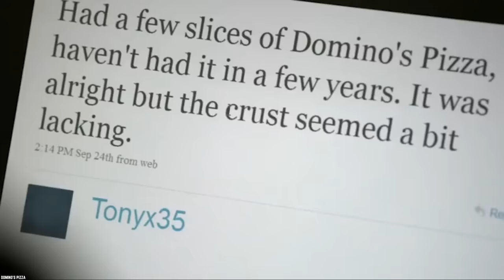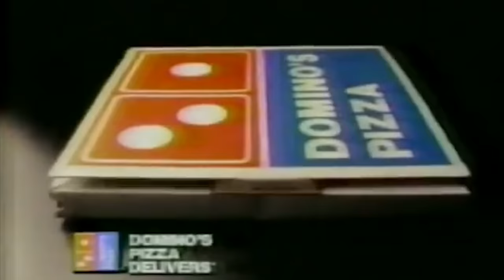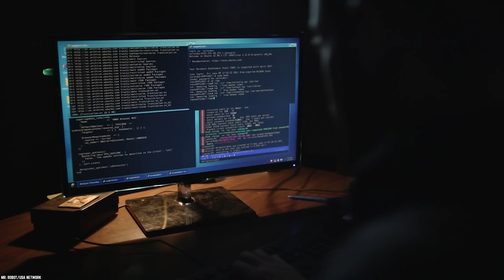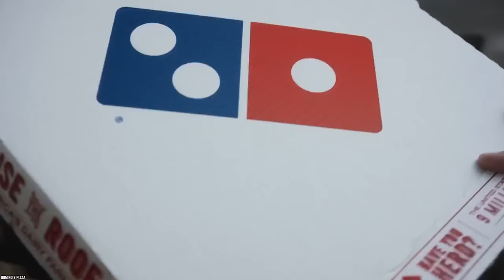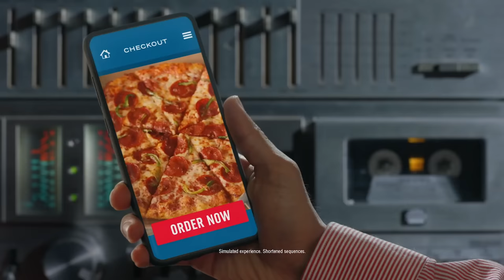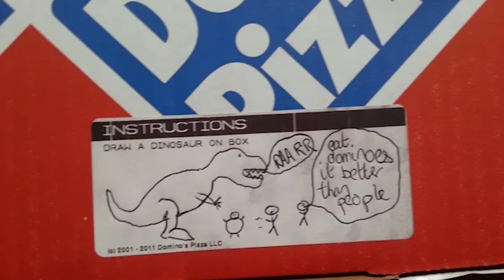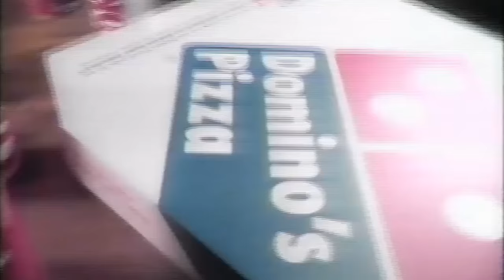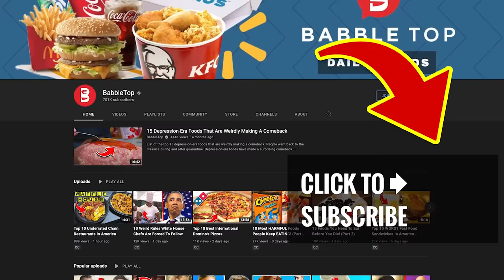10 Secrets Domino's Pizza Doesn't Want You to Know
Do you know the top 10 secrets Domino's Pizza doesn't want you to know? Domino's is reportedly hiding a very big secret regarding one of its most popular fast food restaurant features.

Domino’s Pizza truly is a household name when it comes to fast food pizza. With that title though comes some secrets that they don’t want their customers to know.

Domino's Pizza offers a variety of menu options ranging from fresh hand tossed pizza to savory chicken sides, breadsticks, refreshments and dessert. If you enjoyed this video list of the top 10 secrets Domino's doesn't want you to know in the United States of America and around the world. Comment

TIMESTAMPS:
0:00 Secrets Domino's Doesn't Want You to Know
0:15 Don’t Order More Than Four Toppings
1:25 Domino’s Pizza Wasn’t Always Good
3:08 Some Truly Insane Off-Menu Pizzas
4:48 Messed Up Orders… on Purpose?
5:55 They Are Keeping an Eye on you
6:35 Plain Pizza May Not Mean What You Think
7:47 You Can Get Free or Discounted Pizza
9:20 They Will Sometimes Fulfill a Crazy Customer Request
10:31 They Used to go by a Different Name
12:10 They Have Tested Using a Delivery Drone